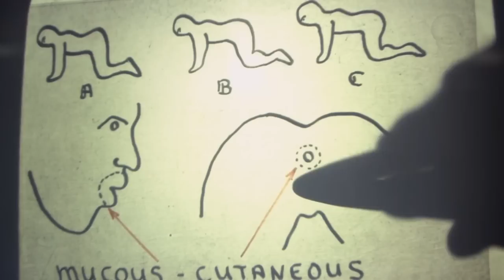TOP 5 Nechutných filmů, ze kterých budete zaručeně zvracet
Někteří filmaři se toho rozhodně nebojí a svými díly posouvají laťku nechutnosti tak vysoko, že sledovat tyto filmy je horší než dokola sjíždět Ordinačku s Ulicí dohromady. Takže, přátelé, kyblíčky do ručky, jde se na to. TOP 5 Nechutných filmů, ze kterých budete zaručeně zvracet

NERDFIX TOP 5 - S01E58
Text: Václav Šourek - Renwolf
Provází: Tomáš Otáhal - Gelu
Střih: Marek Čabák - Killer
Produkce: Filip Kraucher - Fiola